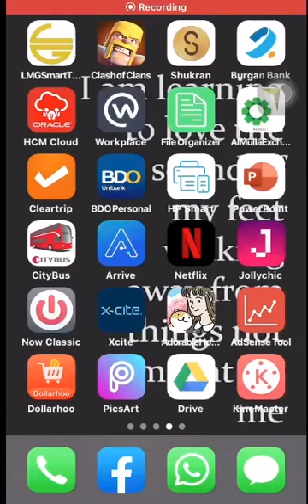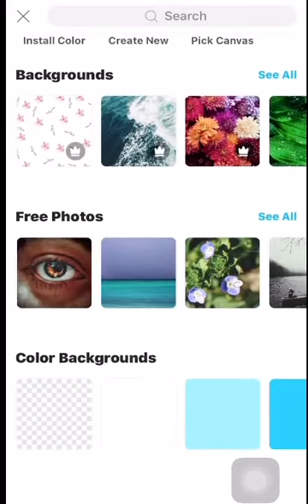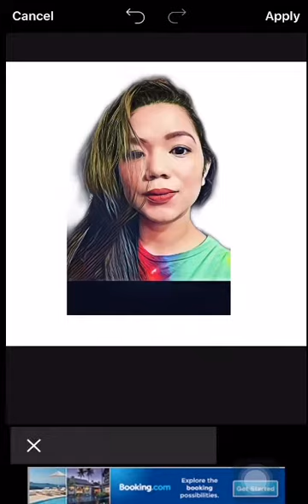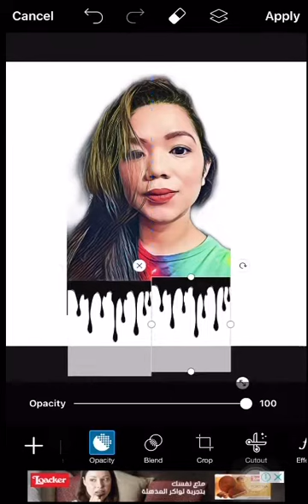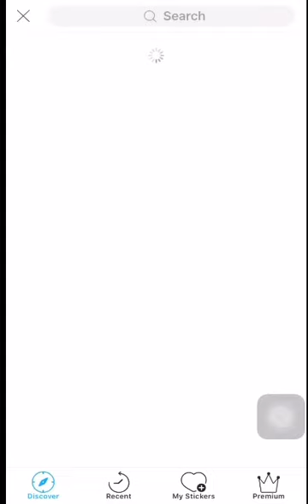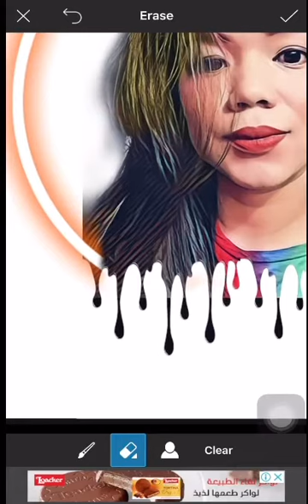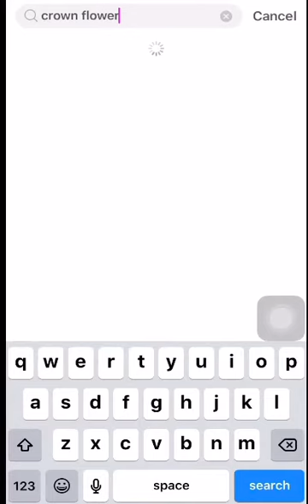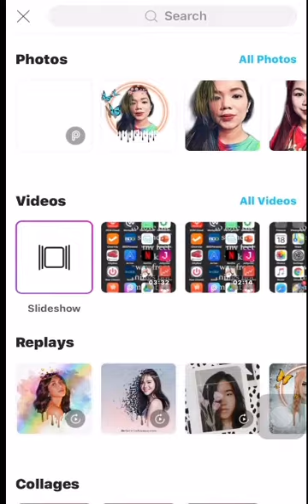HOW I EDIT MY PICTURES USING PICSART/EASY TUTORIAL!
picsart Tutorial Dripping Effect